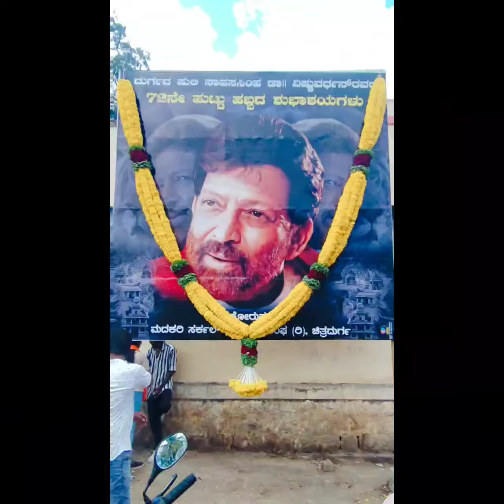ಕೋಟೆನಾಡು ಚಿತ್ರದುರ್ಗ ನಗರದಲ್ಲಿ ಅದ್ದೂರಿಯಾಗಿ ಜರುಗಿದ ಹಿಂದೂ ಮಹಾಗಣಪತಿ ಶೋಭಾಯಾತ್ರೆ-2022💐